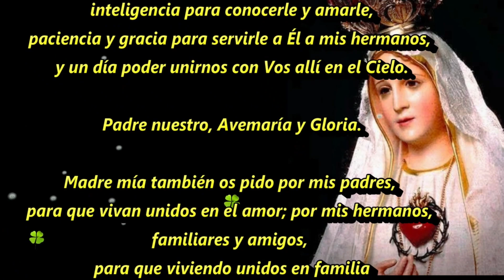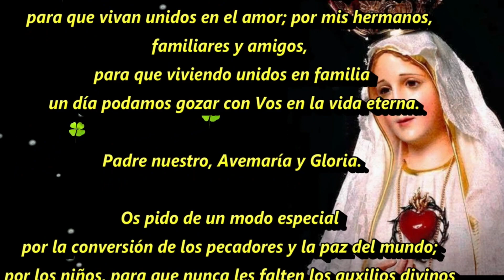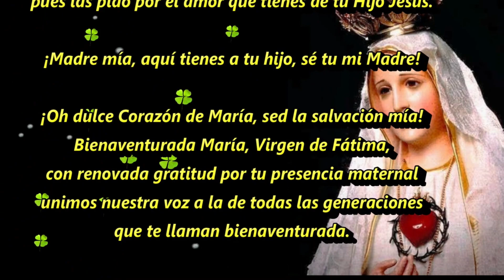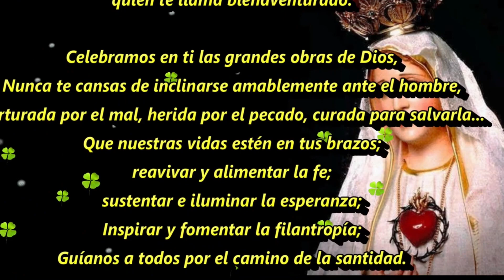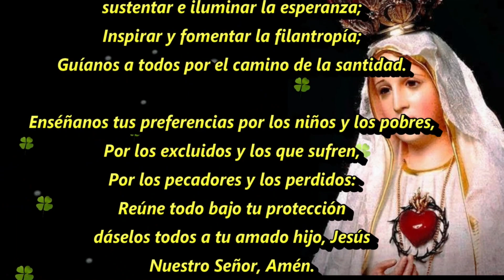Hermosa ORACIÓN a la VIRGEN DE FÁTIMA para PEDIR por un MILAGRO Y para lograr su PROTECCIÓN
ORACIÓN a la VIRGEN DE FÁTIMA para PEDIR por un MILAGRO Y para lograr su PROTECCIÓN

Una hermosa e inspiradora oración a la Virgen de Fátima para pedir por un milagro y su protección. En este video, un sacerdote reza la tradicional oración a Nuestra Señora de Fátima de una manera solemne y devota, mientras que imágenes de la Virgen y del Santuario de Fátima en Portugal aparecen en el fondo. Esta oración lleva la intercesión de la Virgen María para la obtención de gracias especiales y la protección frente a amenazas y peligros. Una petición humilde a la Madre de Dios dirigida desde el corazón con fe y esperanza en que Ella escuchará nuestras súplicas y nos concederá Su auxilio y Su misericordia.

Oh Virgen Santísima,
Vos os aparecisteis repetidas veces a los niños;
yo también quisiera veros,
oír vuestra voz y deciros:
Madre mía, llevadme al Cielo.
Confiando en vuestro amor,
os pido me alcancéis de vuestro Hijo Jesús una fe viva,
 inteligencia para conocerle y amarle,
paciencia y gracia para servirle a Él a mis hermanos,
y un día poder unirnos con Vos allí en el Cielo.

Padre nuestro, Avemaría y Gloria.

Madre mía también os pido por mis padres,
para que vivan unidos en el amor; por mis hermanos,
familiares y amigos,
para que viviendo unidos en familia
 un día podamos gozar con Vos en la vida eterna.

Os pido de un modo especial
por la conversión de los pecadores y la paz del mundo;
por los niños, para que nunca les falten los auxilios divinos
y lo necesario para sus cuerpos,
y un día conseguir la vida eterna.

Oh Madre mía,
sé que escucharás,
y me conseguirás estas y cuantas gracias te pida,
pues las pido por el amor que tienes de tu Hijo Jesús.

¡Madre mía, aquí tienes a tu hijo, sé tu mi Madre!

¡Oh dulce Corazón de María, sed la salvación mía!
Bienaventurada María, Virgen de Fátima,
con renovada gratitud por tu presencia maternal
unimos nuestra voz a la de todas las generaciones
que te llaman bienaventurada.

Celebramos en ti las grandes obras de Dios,
que nunca se cansa de inclinarse
con misericordia hacia la humanidad,
afligida por el mal y herida por el pecado,
para curarla y salvarla.
Custodia nuestra vida entre tus brazos;
reaviva y alimenta la fe;
sostén e ilumina la esperanza;
suscita y anima la caridad;
guíanos a todos nosotros por el camino de la santidad.

Enséñanos tu mismo amor de predilección
por los pequeños y los pobres,
por los excluidos y los que sufren,
por los pecadores y los extraviados de corazón:
congrega a todos bajo tu protección
y entrégalos a todos a tu dilecto Hijo,
el Señor nuestro Jesús, Amén.

Virgen María de Fátima,
Gracias de nuevo por tu presencia, Oh santísima Madre.
Sumamos nuestras voces a las voces de todas las generaciones
quien te llama bienaventurado.

Nunca te cansas de inclinarse amablemente ante el hombre,
Torturada por el mal, herida por el pecado, curada para salvarla...
Que nuestras vidas estén en tus brazos;
reavivar y alimentar la fe;
sustentar e iluminar la esperanza;
Inspirar y fomentar la filantropía;
Guíanos a todos por el camino de la santidad.

Enséñanos tus preferencias por los niños y los pobres,
Por los pecadores y los perdidos:
Reúne todo bajo tu protección
dáselos todos a tu amado hijo, Jesús
Nuestro Señor, Amén.